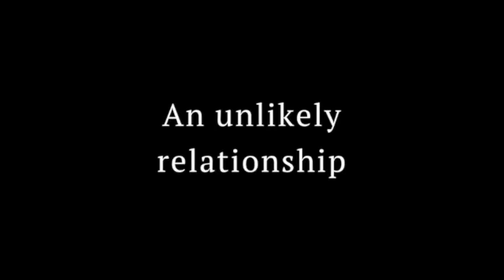March 2022 Reel (2020-2021)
Liz Burdick
SAG/AFTRA
IMDB.me/LizBurdick